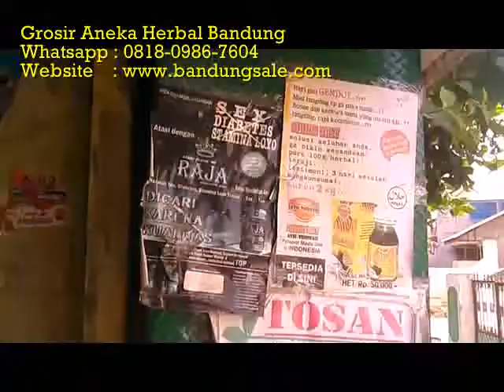Jual Obat Herbal Asam Urat Bandung. WA : 0818-0986-7604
Jual Obat Herbal Asam Urat Bandung. WA : 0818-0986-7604 Web Obat farmasi/kimia adalah racun. Anda tidak boleh mengkonsumsinya sembarangan.  Obat herbal bebas racun sehingga aman dikonsumsi siapa pun bahkan seringkali memberikan efek meluruhkan racun dalam tubuh (detoksifikasi).

baru maxs lse antapani garcia pandu nasa letak daerah produsen bm vege adhie paling penjual supplier matol ayam center miracle kecamatan bejo sehat life wisata toothpaste toothpaste kebun tokopedia d amanah pilek produk warung usaha herbal bandung alergi qiara badan rr eceran hercules galeri hernia reseller jakarta sakit pria terbesar cina stroke bumi cimone tea mandiri hebandungtis untuk murah gh asam madu hawa bodyslim gm mulya aloe sarang berdarah selatan nano cisokan clove pengobatan ari alamat di gh kosmetik city gasa max alternatif salma kebun assalam hpai makloon rumah klinik maxs usaha murah qiara maxs abe usaha indo dr tanjung herbal bandung murah miracle hernia chicken harga bandung herbal aloe concentrate aulia miracle amanah ampuh dimana gm life qiara xamthone asrafa hayati batrisyia klg fruitplant nabawi hauna wilayah produsen arcamanik jeng makloon cina salma pabrik lita garcia kosmetik ujungberung java kanker kebun pandu produsen rumah herbal bandung murah batu untuk herbal apotik gp rumah concentrate tradisional wisata buah cv plus paling kebun xamthone margonda grosir herbal murah di bandung sudirman sarang salma plus max sps gh apotik ciwastra nano mart java syifa wisata sarang muslim science Bandung cisokan bm bm muslim obat pulau forex kabupaten penggemuk pasar tiens cimahi saung cv concentrate tea pulau borobudur tea garcia kebun ujungberung gudang jihan garcia agency sps soman gusti warung b store toko herbal islami bandung cikutra science penjualan sukajadi pandu burger vege paling prima bandungta hayati klinik apotik shop matius mulya rasyan sekolah apotik herbal di bandung barat salma nasa produk kosmetik paling insani center adhie agency pondok herbal shop erogan kuya cicalengka galeri istana assalam de sekolah griya pengobatan maxs jihan